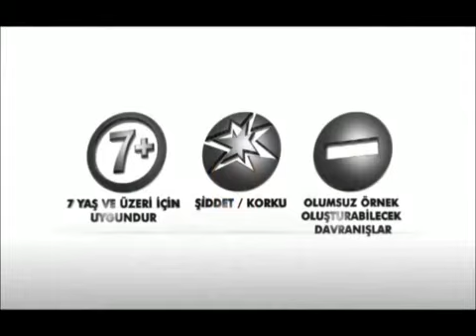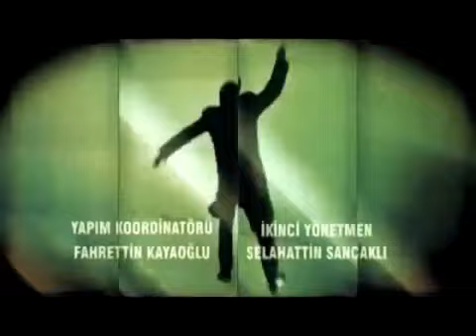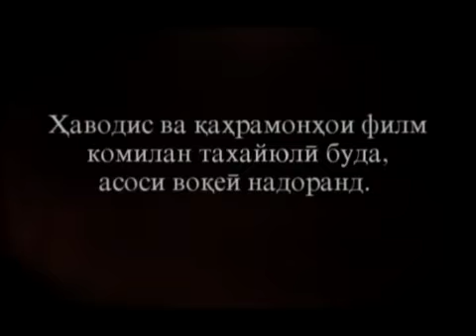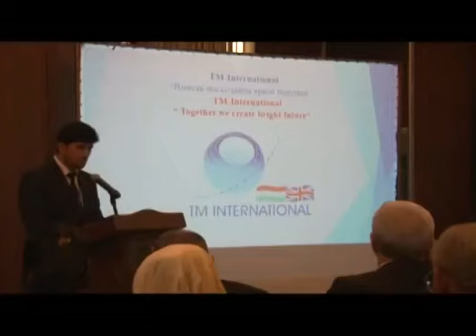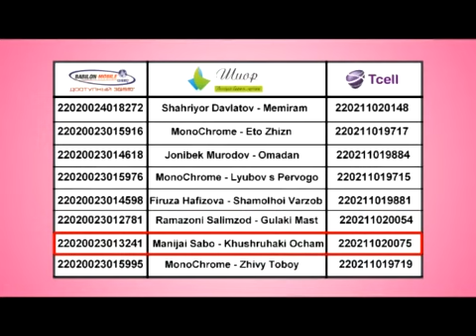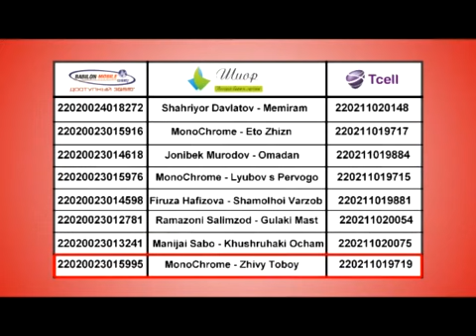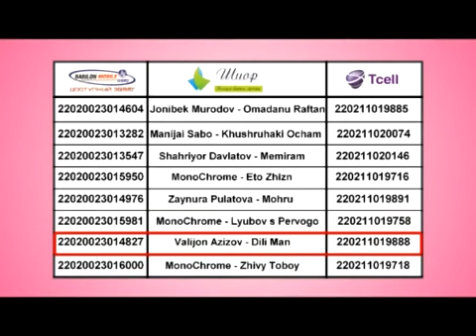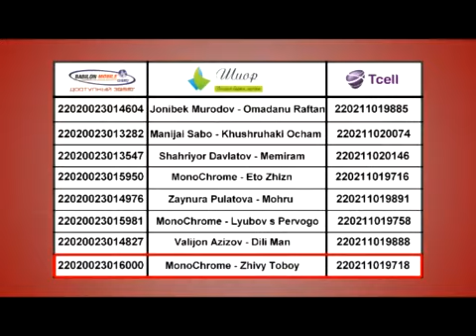سریال وادی گرگ ها فصل10 قسمت26 دوبله فارسی 289